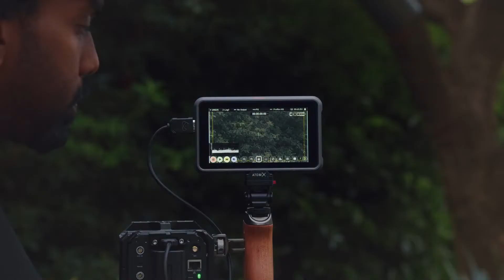Introducing ATOMOS NINJA V+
The NINJA V+ is the next stage in the evolution of the multi-award winning Atomos NINJA, delivering up to 8Kp30 and 4Kp120 continuous recording in Apple ProRes RAW while inheriting HDR, 4Kp60 RAW and video as well as HDp120 slow motion from it’s little brother, Ninja V.

Capture without limitation in RAW at up to 8K 30p & reveal the beauty of the unseen with continuous HFR up to 120p in 4K RAW

1000Nit 5″ HDR display with support AtomHDR for Log inputs and 3D Luts

HDMI 2.0 offers support for video inputs from a huge range of devices up to 4k 60p and HD 120p.

Enjoy flexibility of codec choice from ProRes RAW, ProRes, DNx and h.265 and record to either 2.5″ SSD in Master caddy, SSDmini and CFast II via AtomX CFast adaptor